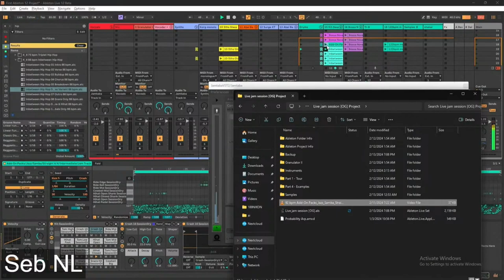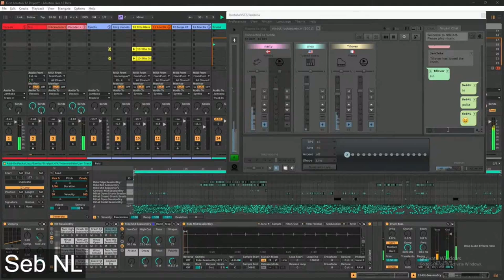La Toetera - Chox[USA] , Nasty[NO] , Tillover[FR] , Seb[NL]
This is a small clip from a online music jam session.
We use Jamtaba aka ninjam for audio and vdoninja for video.